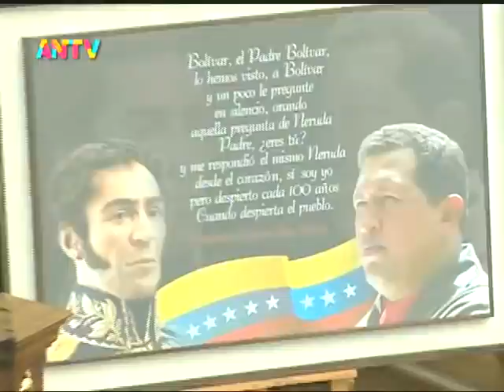Intervención de Oscar Figuera (PCV) en la Asamblea Nacional este 13 de abril de 2021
Palabras del diputado por el Partido Comunista de Venezuela (PCV) Oscar Figuera este 13 de abril de 2021, en la sesión de la Asamblea Nacional. Informa que su partido votará positivamente por la Ley Orgánica de Parlamento Comunal Nacional, aunque no se conoce el contenido del proyecto de ley. Nuevamente su intervención fue excluida por Venezolana de Televisión (VTV), que transmitió íntegra todo el resto de la sesión. Las palabras de Oscar Figuera sólo las transmitió ANTV.

Bitcoin: 16zae5LZZNU7e8wwAKZXSEVo7bP2xZ1KwC

Petros: PFfDUW3cj1WD7cUPYg9MK2EtgG5nUgVzuc